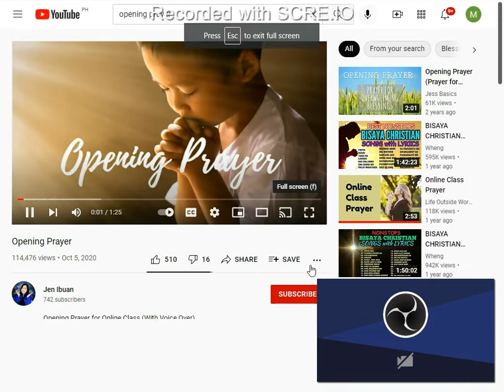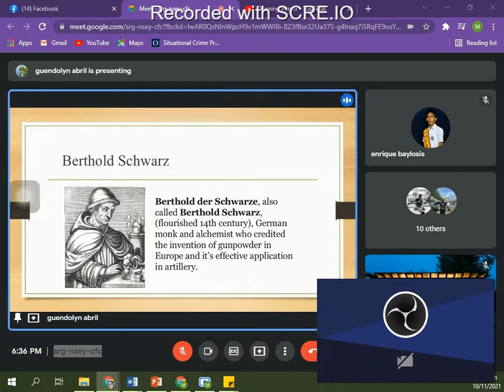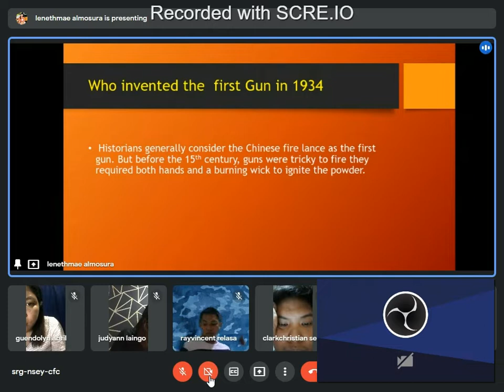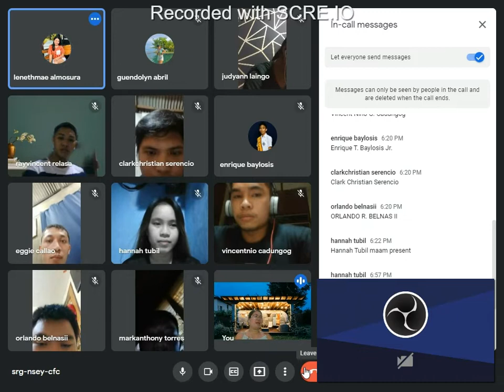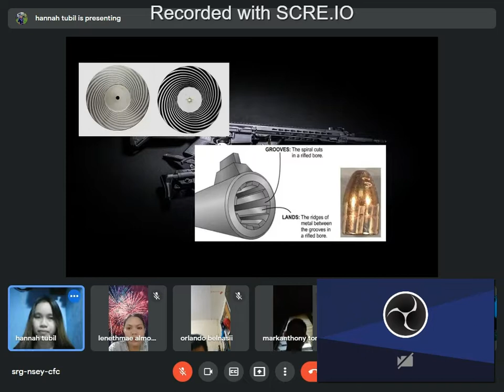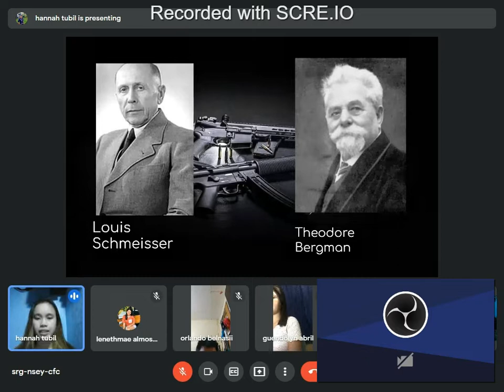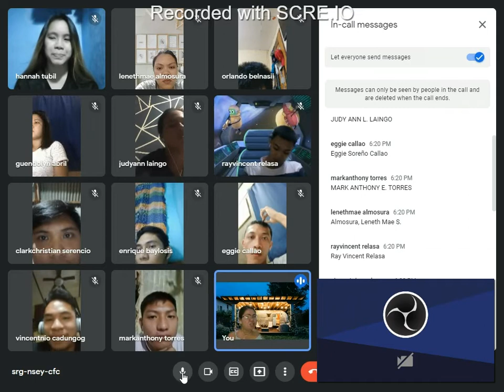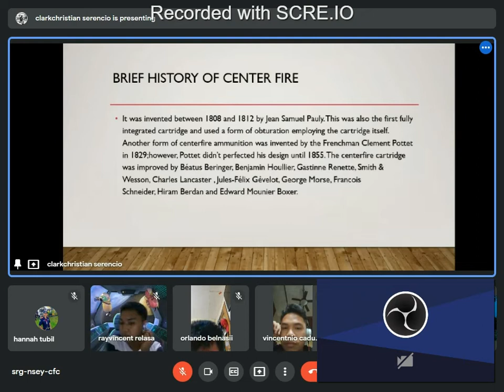BALLISTICS PART 1